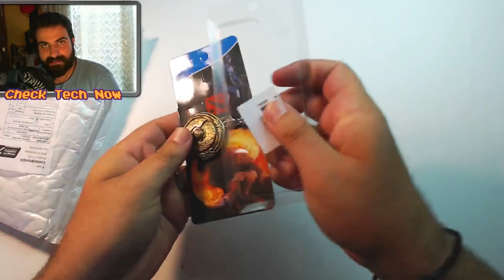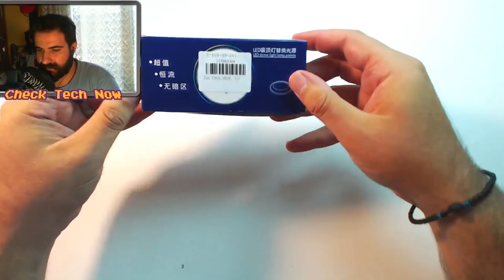ΦΩΤΑ ΠΑΡΑΚΑΛΩ!!! Octagonal LED Ceiling Lamp [GEARBEST]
Με τη δύναμη του φωτός!!! Άνοιξε το μυαλό σου σε νέες ιδέες και κέρδισε χρήματα με αυτό το μικρό φωτιστικό το οποίο έχει μεγάλη ένταση. Όσο για την Dota δεν χρειάζονται και πολλές συστάσεις!

Intro:
331Erock